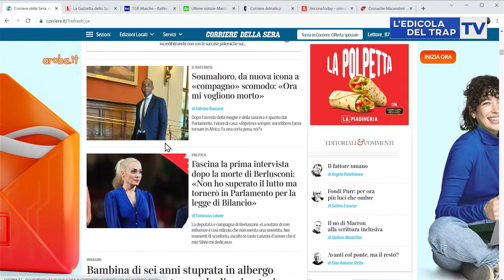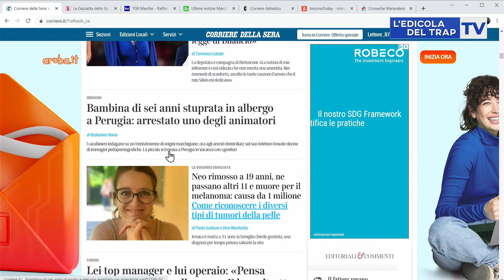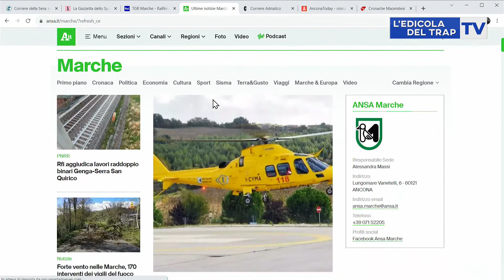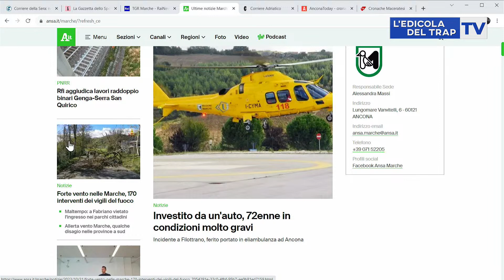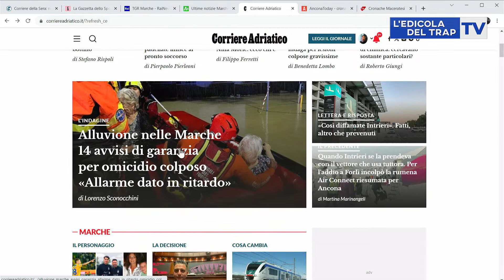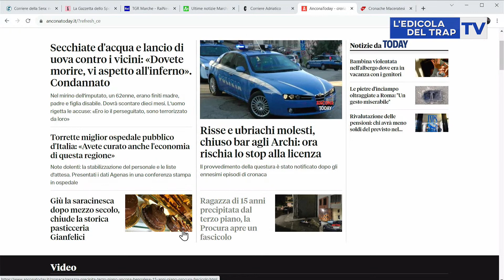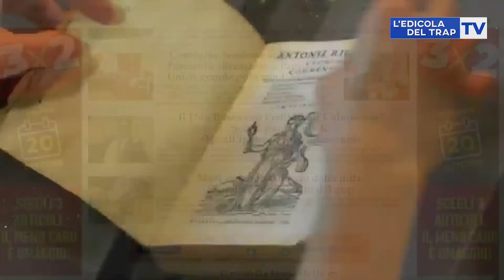- - 8,30 L 'EDICOLA DEL TRAP CAFFE' puntata MERCOLEDI 1 NOV N°139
Alle 8,30 -  L'EDICOLA DEL TRAP  CAFFE'-  MERCOLEDI 1 NOV  N°139
*  RASSEGNA STAMPA
*   ALMANACCO
*  IL METEO DELLE MARCHE OGGI
* L'ANGOLO DELLA CULTURA: musica Giochi d'acqua di Paolo Marconi
* GIORNATA VEGAN
*   LE ANTICIPAZIONI DELLA PUNTATA DELLE 14,30 : IL MAGO DELLE ANIMAZIONI IN 3D DEI PIU GRANDIO REGISTI DI TUTTO IL MONDO E' UN ITALIANO: OSPèTE IN DIRETTA - INCREDIBILE ATTUALITA' DI ERASMO DA ROTTERDAM
- - ALLE  8,30 diretta YouTube Edicola del trap/la diretta facebook su profilo Giancarlo Trapanese    -  alle 8,30 ANCHE SU CANALE 89 DIGITALE TERRESTRE  emme tv e poi su Sei di Osimo se...